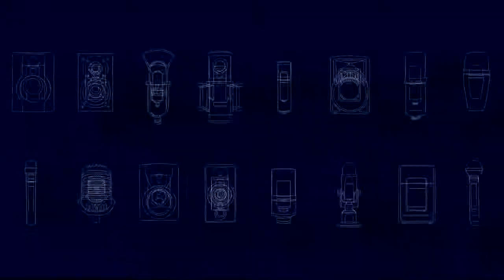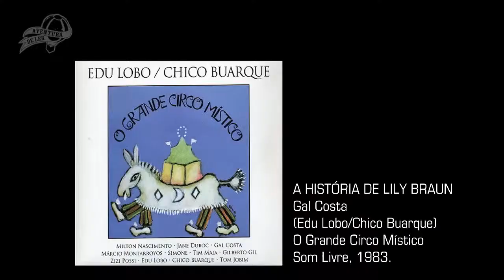Narrativas - Edu Lobo (english subs)